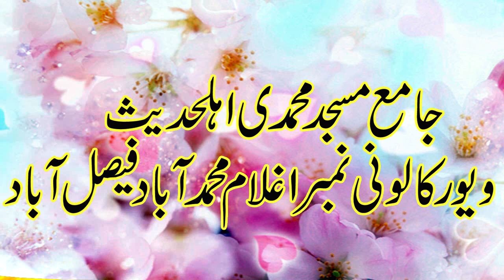Maulana Alias Madani Sahib junat mily gi magar kasy